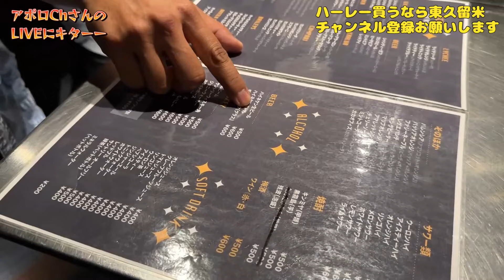【ハーレー】アポロチャンネルさんのライブ会場へ二宮さんと初潜入！！【LIVE編】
皆さん、こんにちは！私は伊藤マコトです。今回はアポロチャンネルさんの超！希少なライブへ初潜入致しました！誠さんのプライベートに密着取材！？も

我らが誠さんのプライベートに密着
いつものお休みは何をしているのでしょうか？

今回は以前お店に遊びに来てくれたアポロ.chでお馴染みの佐々木駿(さーさ)さんと佐久間勇一（ゆーいち）さんが渋谷でApollogicライブをするということでホワイトベース二宮さんと遊びに行ってきたようです。

定番渋谷駅のハチ公前で二宮さんと待ち合わせ
二宮さんは渋谷出身とのことでライブ会場まで案内して頂きました。

今回のライブ会場は渋谷Guilty

250人ほど入ることができるライブ会場だったんですがチケットはSOLD OUT
Apollogicはかなりの人気のあるバンドです！

撮影許可頂いているのでステージパスを頂いて潜入です。

まずは楽屋にお邪魔してご挨拶
お二人とも気さくな方でお忙しい中ご対応頂きました。

楽屋を後にして開演まで二宮さんと雑談です。
ビールを飲みながら色々なお話をしていました。

しばらくすると続々とファンの方たちが入場し超満員です。
二宮さんのファンも何人も来ていました。

いよいよライブ開始

大迫力の音楽
最高に盛り上がりました。
誠さんも二宮さんも大興奮です。

ライブが終わり楽屋にお邪魔しました。
なぜか誠さんの声がガラガラ！！
興奮して歌いすぎたかな！？

握手をしてサインを頂き記念撮影

楽しいライブをありがとう御座いました。
もちろんグッズもご購入

相当楽しんでいた誠さんの休日でした。

あのね、/Apollogic

さーささん
ゆーいちさん

二宮祥平ホワイトベース

アポロチャンネルさんコラボ

ハーレー東久留米はどこ？